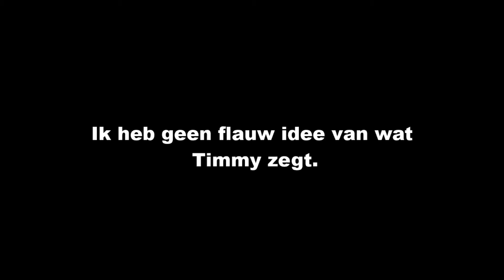25+ LOOTBOXEN OPENEN + NIEUWE STARPOWER?!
Dit is een oudere video over brawl stars